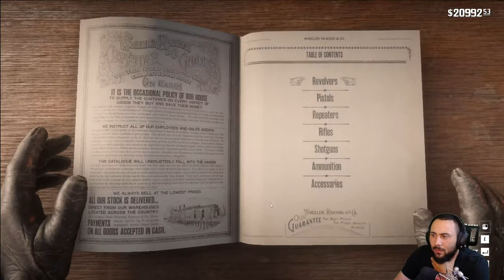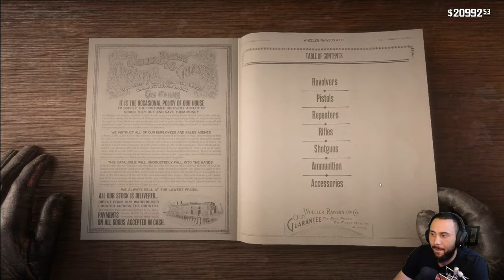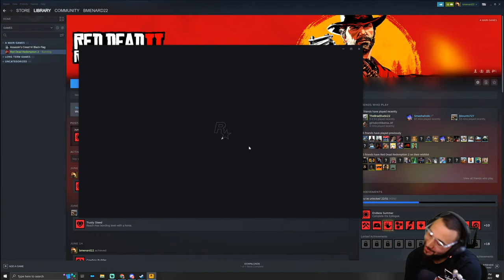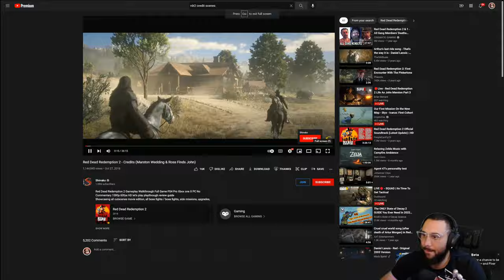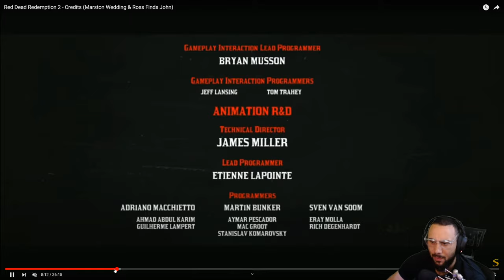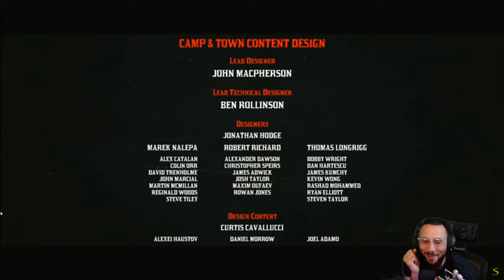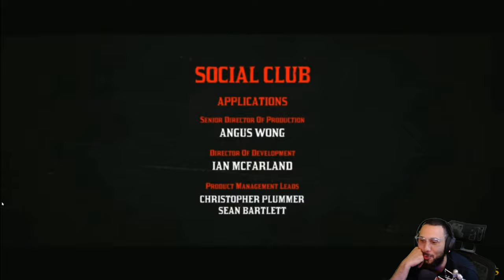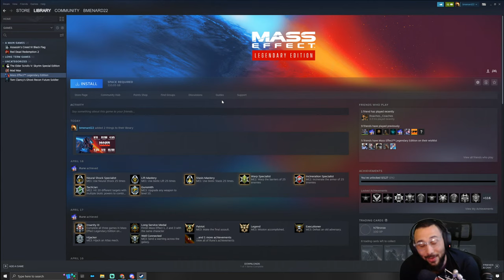🔴Live - Red Dead Redemption 2 Life As John Marston Part 3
RDR2 is the epic tale of outlaw Arthur Morgan and the infamous Van der Linde gang, on the run across America at the dawn of the modern age. Also includes access to the shared living world of Red Dead Online.

Important Links!!